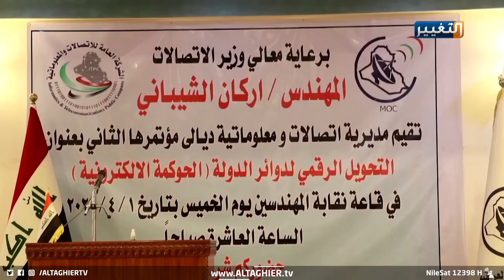مؤتمر لإيقاف تهريب الإنترنت على يد مسؤولين في ديالى | تقرير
عقدت وزارة الاتصالات على قاعة نقابة المهندسين في محافظة ديالى مؤتمر التحول الرقمي لدوائر الدولة، للحد من عمليات الفساد والتزوير، التي ارهقت المواطن خلال المراجعات للدوائر الحكومية